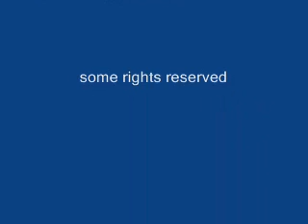SDA One Act Play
Highlights from a One-Act play at SDA High School.